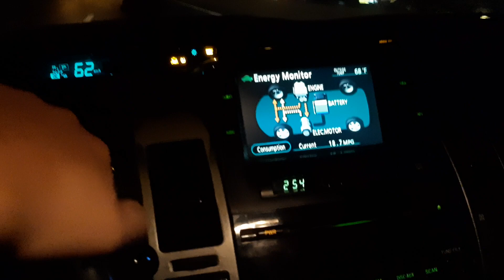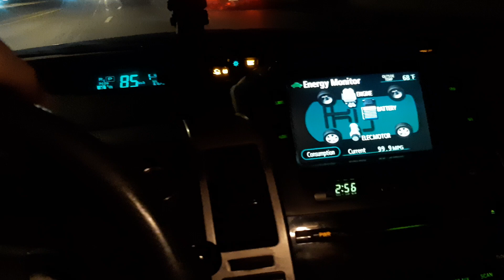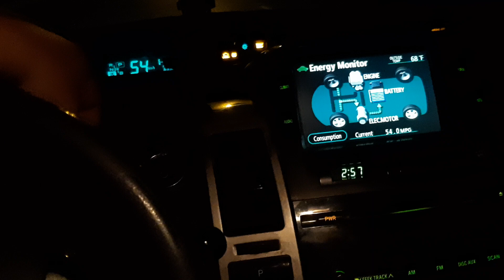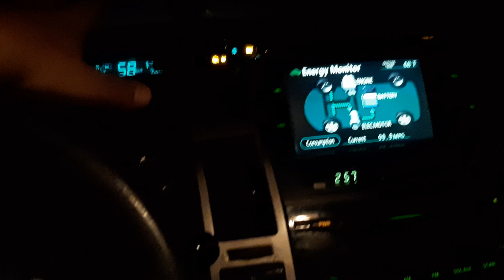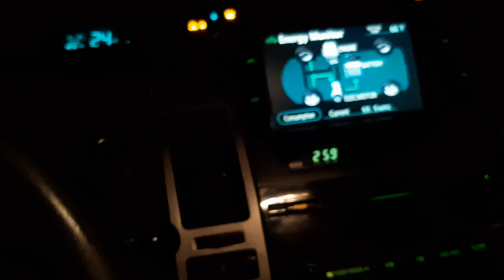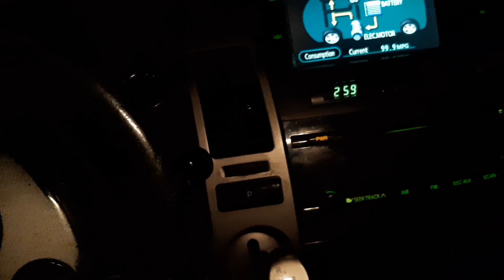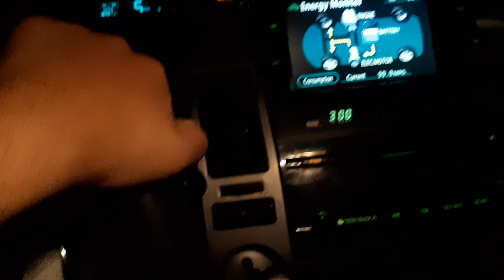Prius haqqinda bilmediklerimiz